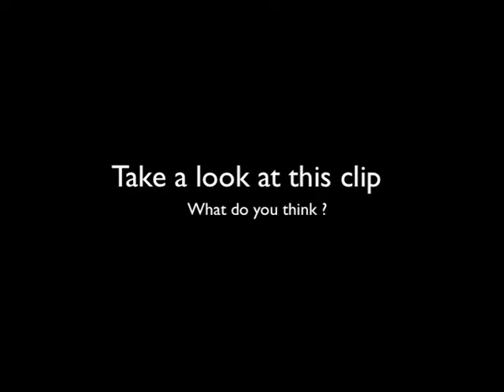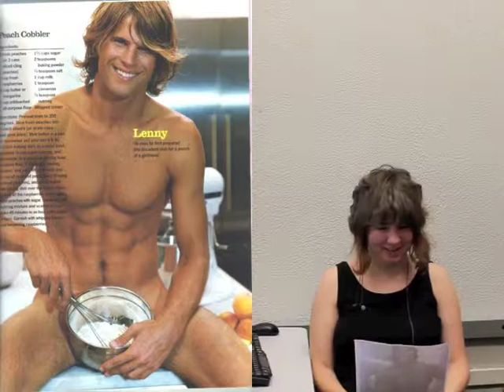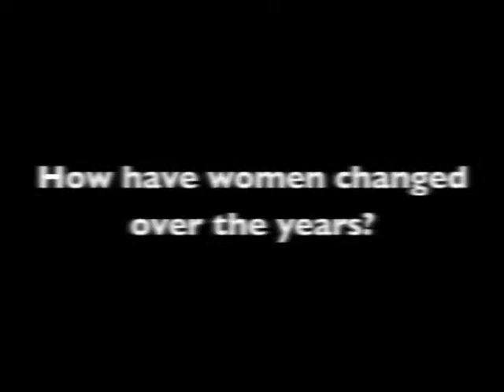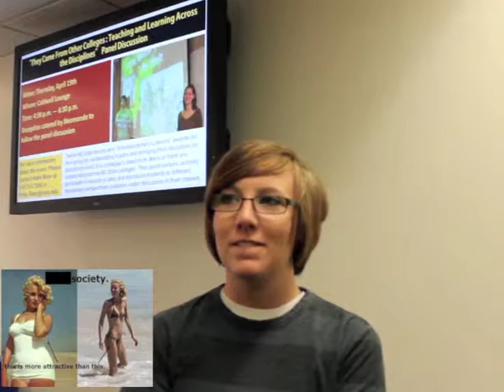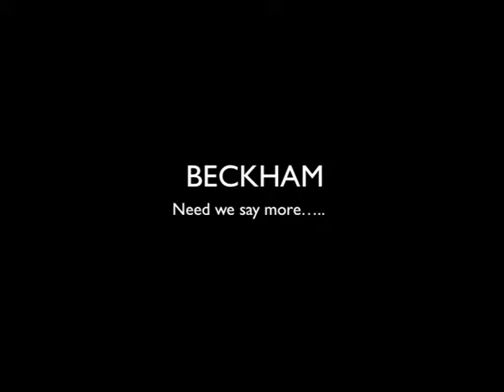Documentary - Sexual Objectification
No rights to Nicki Minaj song